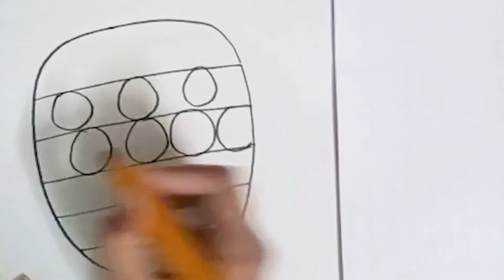Bolalar uchun Rainbow POP IT rasmini chizish/Drawing Rainbow POP IT For Kids